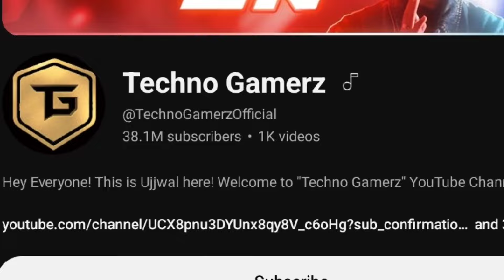4 കോടി subscribers ഉള്ള മലയാളി youtube channel | KL bro biju rithvik | ഇന്ത്യയിലെ ഏറ്റവും വലിയ ചാനൽ